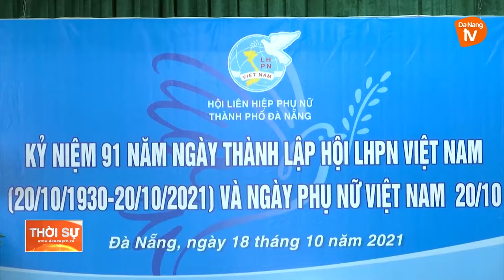PHỤ NỮ ĐÀ NẴNG VỚI CÔNG TÁC BẢO VỆ MÔI TRƯỜNG, ỨNG PHÓ BIẾN ĐỔI KHÍ HẬU GIAI ĐOẠN 2021-2025